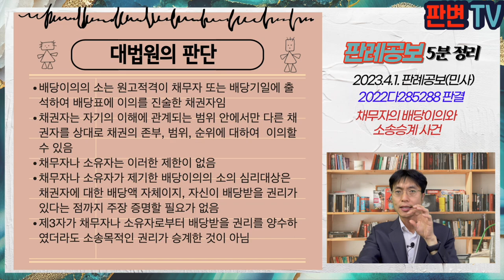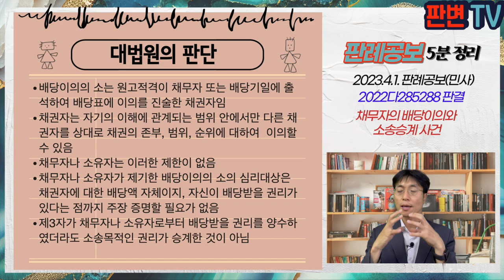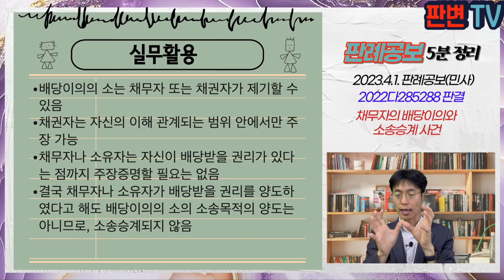채무자의 배당이의와 소송승계 사건 [23.4.1.자 판례공보(민사)]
채무자의 배당이의와 소송승계 사건
별 2개

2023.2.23. 선고 2022다285288 판결
배당이의

원고 승계참가인(상고인)
피고

상고기각

원고는 채무자 겸 부동산의 소유자
원고의 부동산에 관하여 임의경매가 이루어짐
원고는 배당기일에서 피고에 대하여 배당이의를 하고, 이 사건 소를 제기함
원고 승계참가인은 원고로부터 배당받을 권리를 양수하고 배당이의의 소에 승계참가를 신청함

원고가 제기한 배당이의의 소에서 배당받을 권리를 양수한 자는 소송을 승계하는가

배당이의의 소는 원고적격이 채무자 또는 배당기일에 출석하여 배당표에 이의를 진술한 채권자임
채권자는 자기의 이해에 관계되는 범위 안에서만 다른 채권자를 상대로 채권의 존부, 범위, 순위에 대하여  이의할 수 있음
채무자나 소유자는 이러한 제한이 없음
채무자나 소유자가 제기한 배당이의의 소의 심리대상은 채권자에 대한 배당액 자체이지, 자신이 배당받을 권리가 있다는 점까지 주장 증명할 필요가 없음
제3자가 채무자나 소유자로부터 배당받을 권리를 양수하였더라도 소송목적인 권리가 승계한 것이 아님

실무활용
배당이의의 소는 채무자 또는 채권자가 제기할 수 있음
채권자는 자신의 이해 관계되는 범위 안에서만 주장 가능
채무자나 소유자는 자신이 배당받을 권리가 있다는 점까지 주장증명할 필요는 없음
결국 채무자나 소유자가 배당받을 권리를 양도하였다고 해도 배당이의의 소의 소송목적의 양도는 아니므로, 소송승계되지 않음